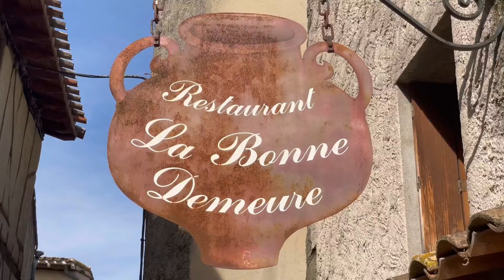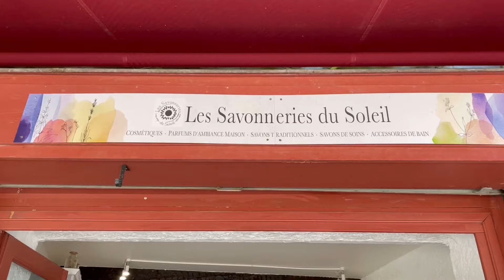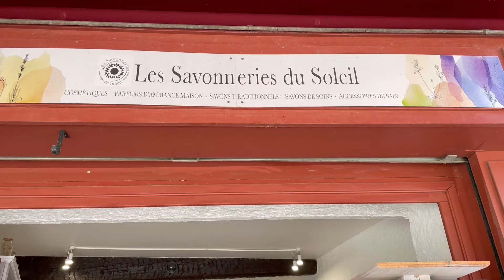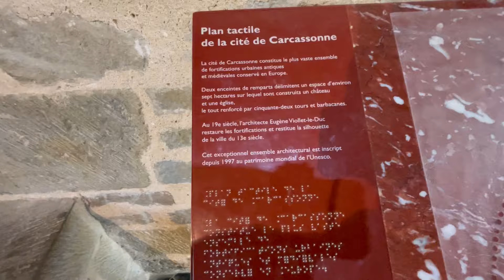اكتشفت القصر الأكثر زيارة في فرنسا بالمجان | قصر Carcassonne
La Cité de Carcassonne, située dans le sud de la France, est une magnifique forteresse médiévale qui témoigne de siècles d'histoire et de prouesses architecturales. Dominant le paysage avec ses murs et tours imposants, la Cité est un site du patrimoine mondial de l'UNESCO et l'une des citadelles médiévales les plus préservées d'Europe.
✍️ Légende écrite par @iconicpalace